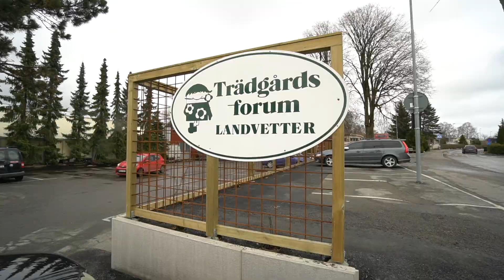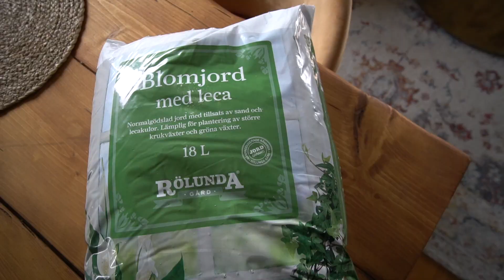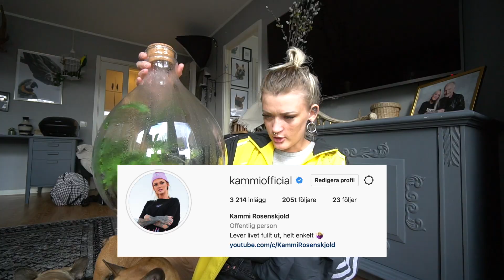SKAPAR ETT MINIKRETSLOPP!!!! så kul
Alltså hur spännande grej?? Kommer att uppdatera er med hur det går för mitt kära minikretslopp på instagram. Alla uppdateringar kommer jag att lägga i en egen höjdpunkt. :D
Om du vill donera till mig och det jag gör, swisha till: 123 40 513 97